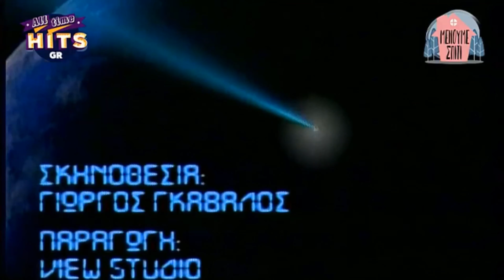Στέφανος Κορκολής - Με το σημάδι του σκορπιού 4Κ (Official Videoclip 1995)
MAD TV GREECE